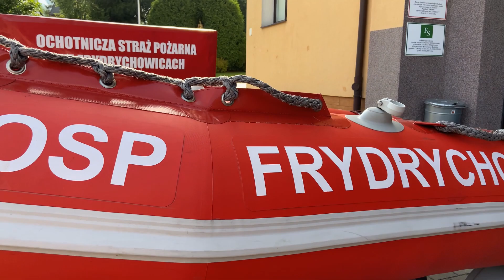5 Minut w Remizie - OSP Frydrychowice - odc. 12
Odwiedźmy wspólnie Ochotniczą Straż Pożarną we Frydrychowicach (Powiat Wadowicki w Małopolsce). Co kryje się w remizie? Jakie ciekawostki mają dla Was Druhowie z tej jednostki?
Przekonacie się również o tym, że służba ochotnika to nie tylko dobre chwile i jak mocnym trzeba być!